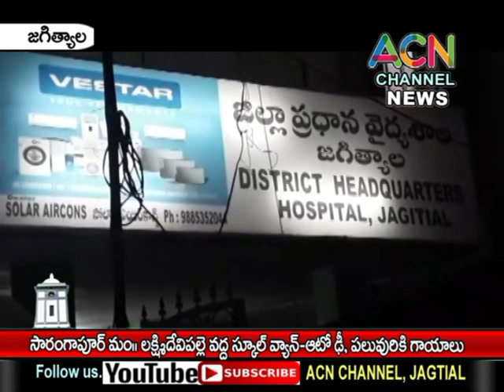జగిత్యాల :సారంగాపూర్-లక్ష్మీదేవిపల్లె వద్ద స్కూల్ వ్యాన్ ను డీకొన్నఆటో, పలువురికి గాయాలు